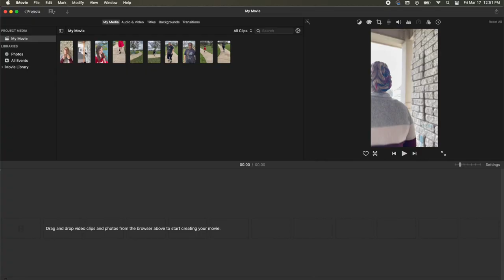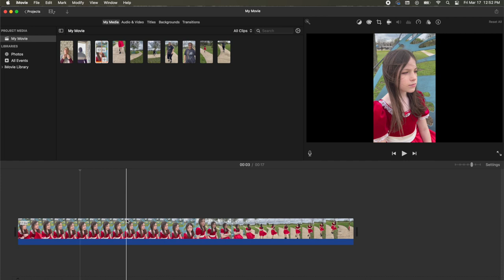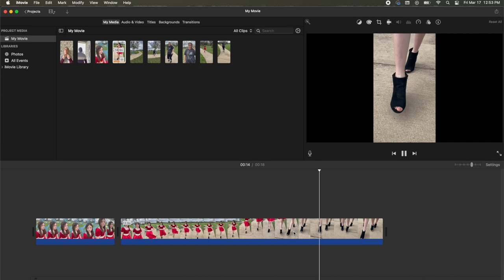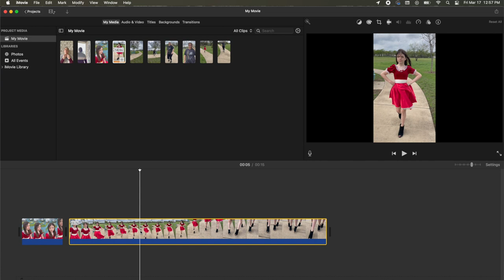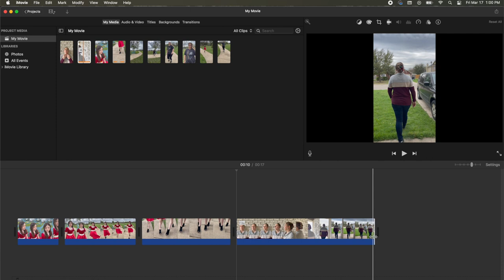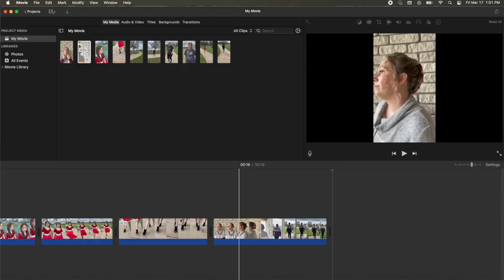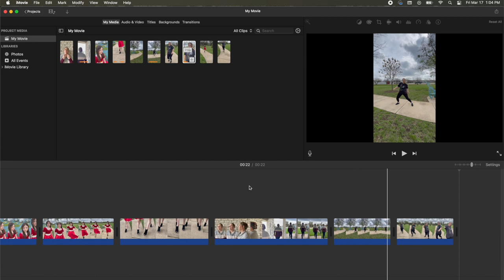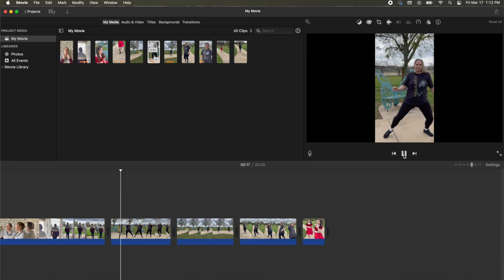CREATING A SHORT! | How to edit a YouTube Shorts with iMovie! | Instagram Reel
In this video I show you my process of creating a video from start to finish. Having an idea for a video and then working through the steps to getting it made. This particular walk through is for creating a youtube shorts or instagram reel. Since I filmed multiple shots, I wanted to show you how to edit a youtube shorts with iMovie.

Time Stamps:
0:00 Intro
02:10 Time Blocking
04:36 Filming the video
09:59 Editing the video

Handheld Tripod
Umbrella Lights
LED Lights

Please state which channel you are wanting to collaborate with in the email, thanks!

Send me mail:
Laura Wooten
3809 S General Bruce Dr, Ste # 103- 380
Temple, Texas 76502